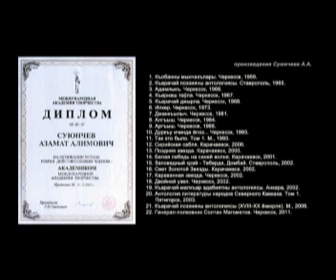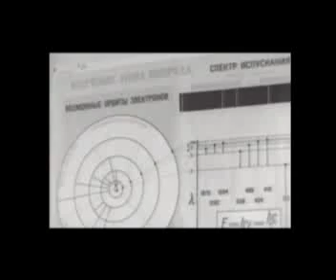Poetics of Karatchai. Карачая непокоренного поэт /09/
Not commercial documentary films

Disk 24 Shah Poetov Karatchaya (Russian language, 29 min, 2012 )
3gp version for Mobiles

Некоммерческое документальное кино. 3gp версия для мобильных телефонов.
Диск 24 Документальный фильм «Шах поэтов Карачая». Снят к 120 - летию со дня рождения народного певца и поэта Карачая Исмаила Семенова. Русский язык, 29 мин., 2012.

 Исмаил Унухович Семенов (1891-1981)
 Народный поэт КЧР Азамат Суюнчев считает Джырчы Исмаила своим учителем. К юбилею гения он написал одноименную поэму, которая рассказывает о некоторых эпизодах жизни народного певца и поэта Карачая.
      В середине 30-х годов XX века имя Исмаила Семенова,  члена Союза писателей Союза Советских Социалистических Республик, знали не только его коллеги, но и многие  простые люди  по всему Советскому Союзу. 20 мая 1940 года культовый советский журнал «Огонек» публикует статью о Джырчы Исмаиле в несколько страниц  «Песни Карачая».